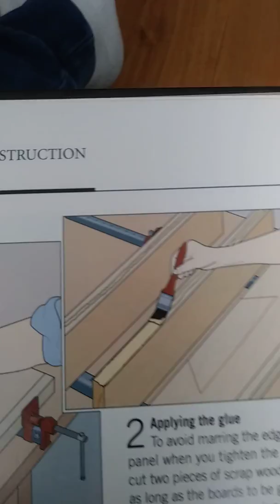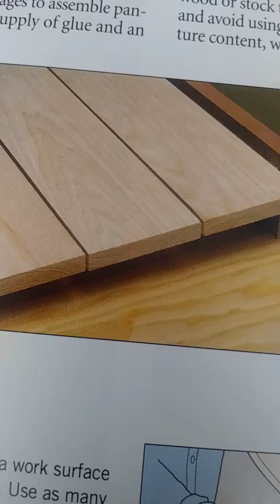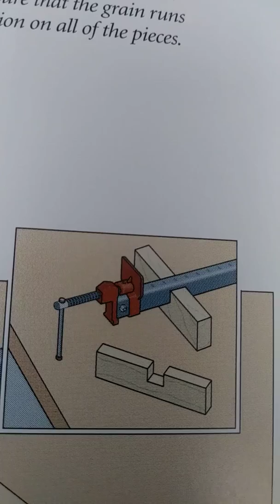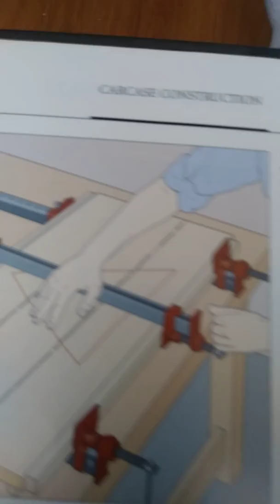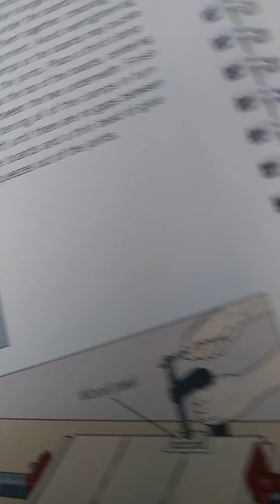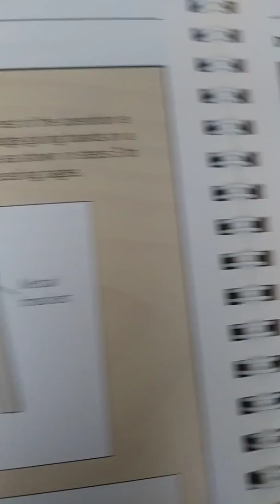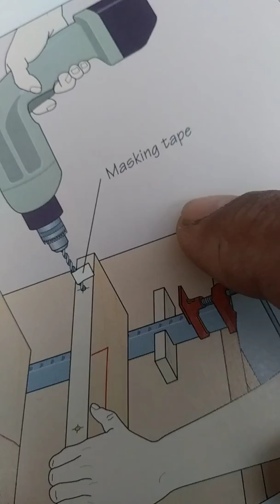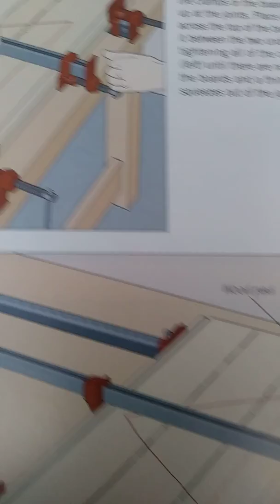Como hacer topes o laterales para muebles finos o pvc.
Ebanisteria como pegar la madera